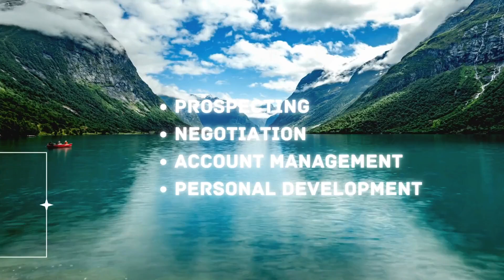The Best B2B Sales Training On The Internet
In this video we unpack the 5 things to create a high performance career in Enterprise sales with winning results,

I'm giving away 1000 free copies of Million Dollar Deals, for your free copy please head

If you would like to learn more about our Enterprise Sales Certification, please head